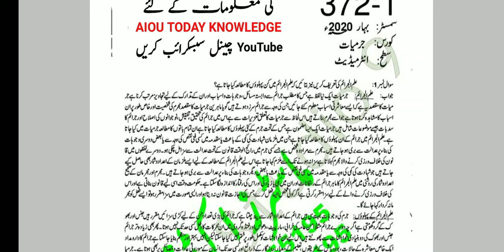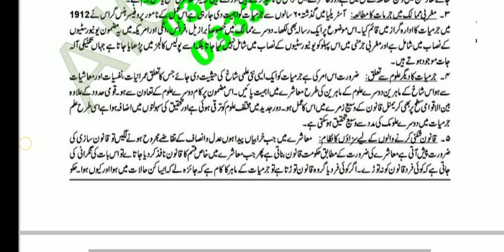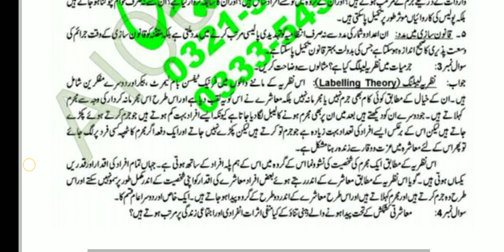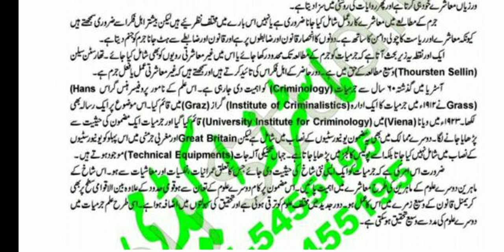aiou solved Assignment spring 2020 | code 372 Assignment no.01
Today knowledge

⏩inatagram Link👇🏻